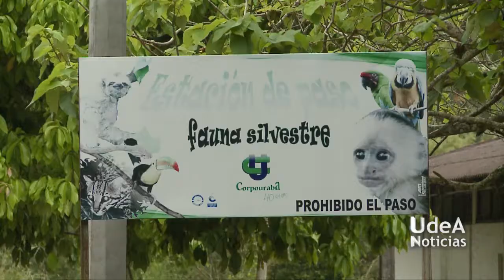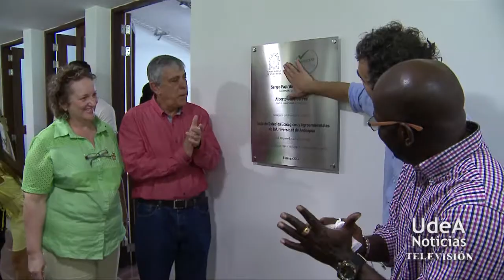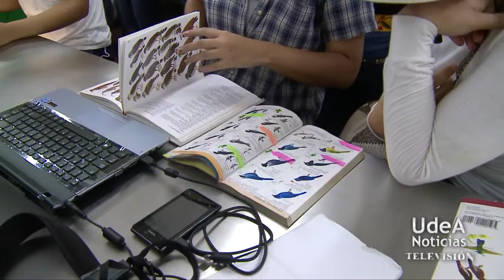U de A - La UdeA sigue sacando 5 en Urabá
Esta vez el turno fue para la Sede de Estudios Ecológicos y Agroambientales de la granja Tulenapa en Carepa. Como parte de la adecuación de esta sede en su segunda etapa, se realizaron reformas, mantenimiento y dotación del edificio de laboratorios básicos para física, química y biología. El Gobernador Sergio Fajardo de la mano de la Universidad de Antioquia, sigue haciendo de este Departamento el más educado.